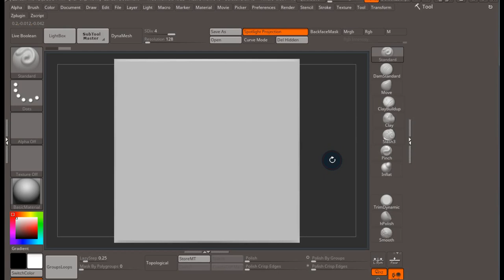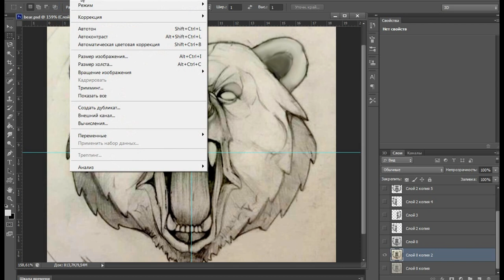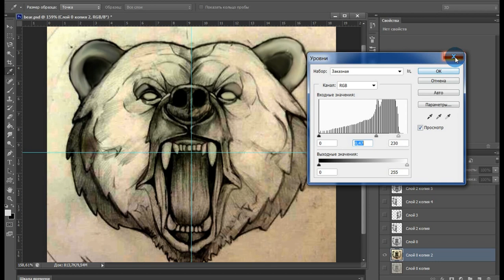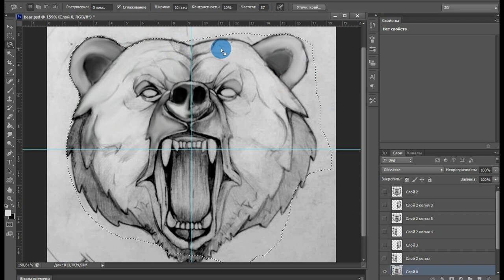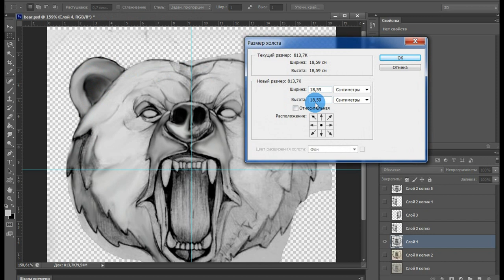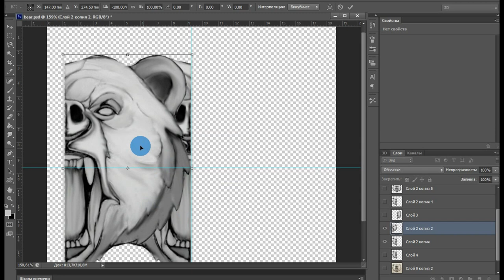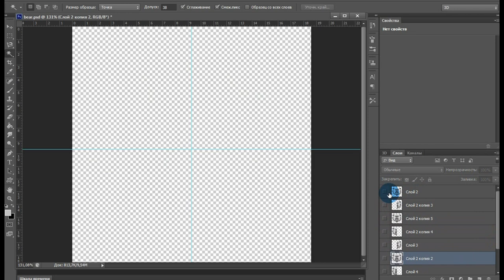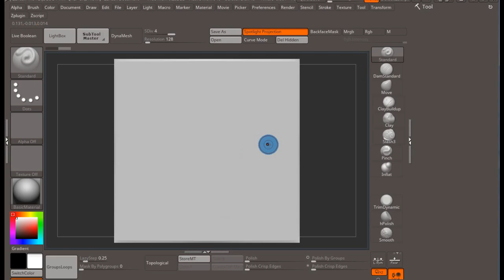Как из фотографии сделать барельеф _ Часть первая.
Как быстро из фотографии сделать барельеф,с помощью Photoshop и Zbrush.